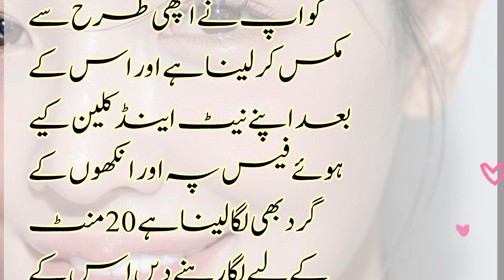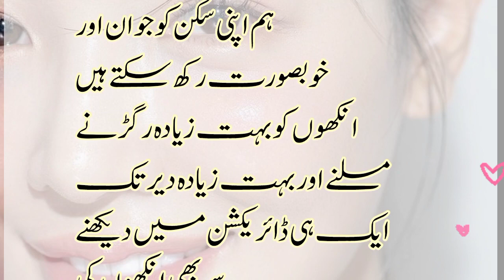Ankon k Neechy Ki Jhurion Ko Hatany k Asan Tariky/ How To Remove Under Eye Wrinkles At Home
Ankon k neechy ki jhurion ko hatany k asan tarika/ How to remove under eye wrinkles at home Urdu quotes
How to get red under eye wrinkle permantly
totky in Urdu
totky in Hindi
@Nomi ka kitchen